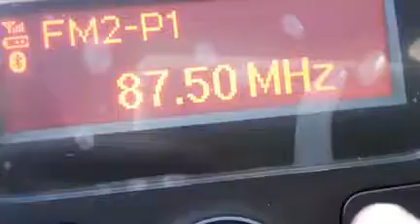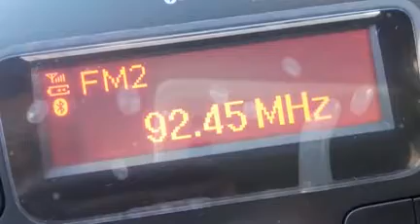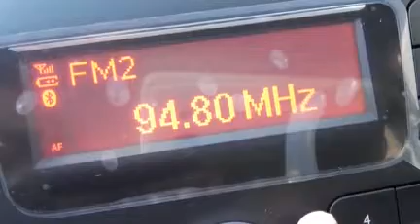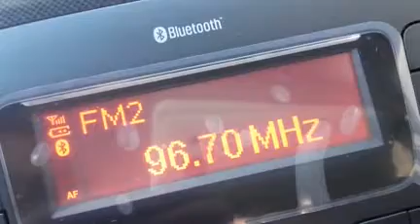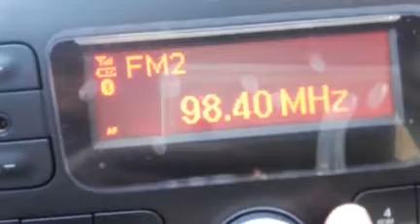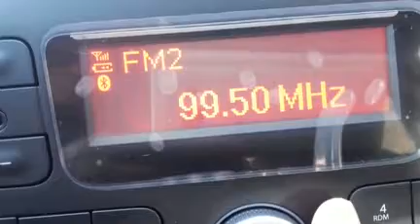E BAL DL Ariany 875 995 20180516 1927531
DIAL LOCAL DE ARIANY (MALLORCA) 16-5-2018.
Realizado con la radio del Dacia Sandero.
Primera parte: 87'5 a 99'9